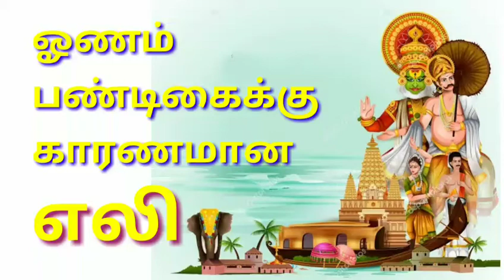எலியால் வந்த கேரளபண்டிகைtemplestory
ஓணம் பண்டிகைக்கு காரணமான எலி . மகாபலிசக்கரவரத்தியின் பிறப்பிற்கு மகாவிஷ்ணு வாமன அவ்தாரம் எடுக்க காரணமானது ஒரு எலி என்பதை விளக்கும் தொகுப்பு @Alayamani